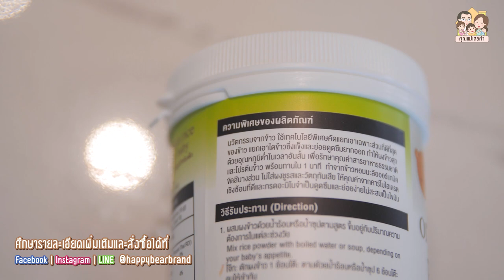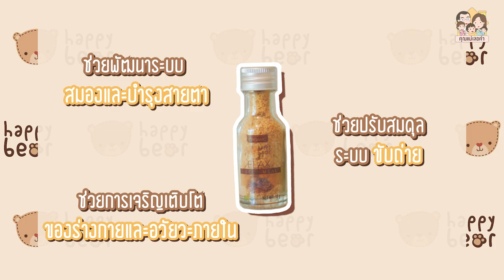ธัมดีวิ่งเข้าครัว EP.7 : HAPPY BEAR อาหารออร์แกนิคสำหรับเด็ก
ธัมดีวิ่งเข้าครัว EP นี้ เชฟธัมดีโชว์ฝีมือทำ ข้าวบดมื้อแรก ให้เพื่อน ๆ ดู โดยใช้วัตถุดิบของ Happy Bear เป็นผงโจ๊กข้าวกล้องออร์แกนิค ที่ทำได้ง่ายมาก พร้อมทานใน 1 นาที เพราะมีนวัตกรรมพิเศษซ่อนอยู่... แถมโรยหน้าเพิ่มคุณค่าด้วย 'ผักโขม' ซึ่งถือเป็นราชาผักอีกด้วยค่ะ ^^